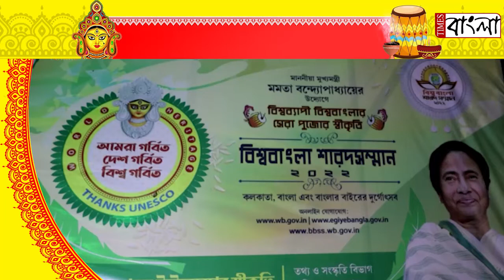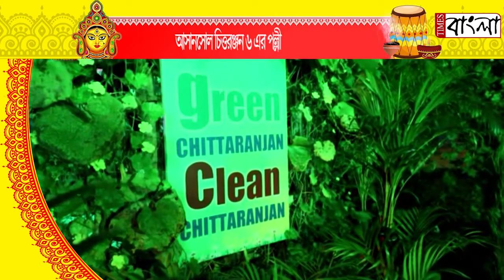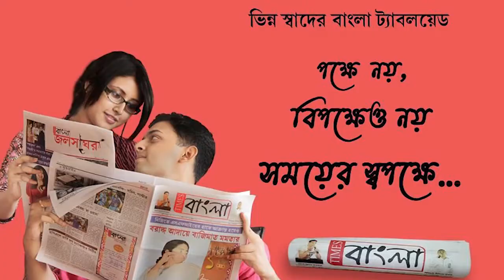আসানসোল চিত্তরঞ্জন ৬ এর পল্লী